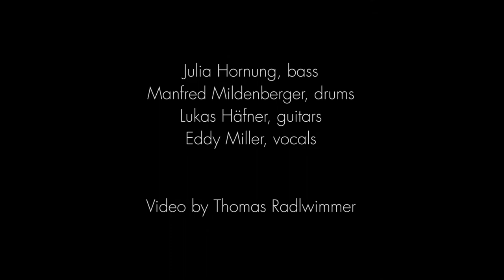Hey Laura Rehearsal Eddy Miller Band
Für unsere Auftritts-Serie 2018 in der IsarBar haben wir am 23.3. ein paar neue Songs eingeprobt - u.a. Gregory Porter's "Hey Laura". Hier könnt ihr uns beim Proben des Songs über die Schulter schauen...
Das Video hat Thomas Radlwimmer für uns produziert. Wenn ihr den Song live erleben wollt, kommt am 5.4. und/oder 3.5. in die Isarbar, Bayerstraße 12, 80335 München. Um 21.30 geht's los.

Die Band:
am Bass Julia Hornung
Lukas Häfner spielt die Gitarre
Manfred Mildenberger an den Drums und
Eddy Miller singt